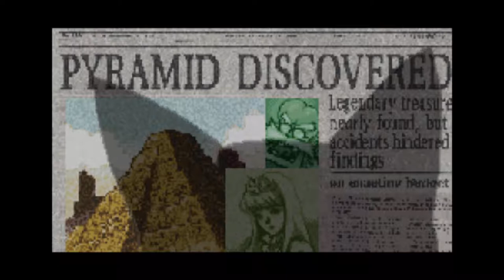Wario Land 4 #1